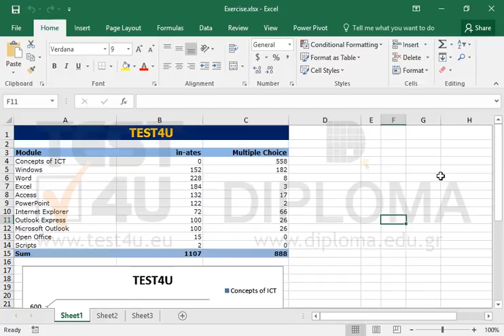Set the height in 4'' and the width in 6'' on the chart appearing on the active document.